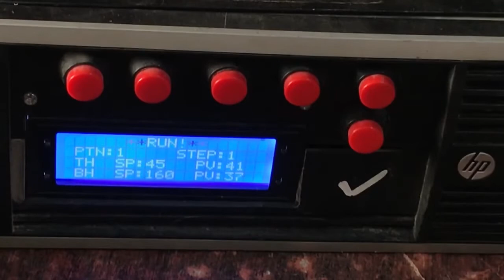Arduino Based Fully Automatic Bga Rework Station Arduino Projects Electruino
Parts List:-
  Arduino mega
  2004a Lcd
  2 x Max6675 thermocouple
  2 x SSR
  bottom heater use any kind of heater
  top heater (ir heater / Hot air ) your choice
  5 push buttons
  12v or 5v power source for arduino
  some wires etc...